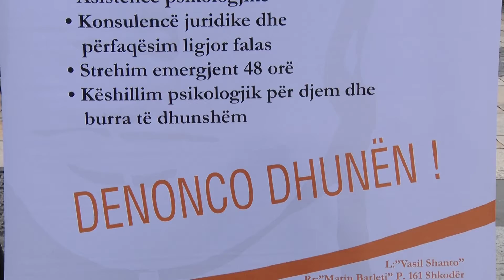16 DITET E AKTIVIZIMIT, 425 GRA KERKUAN NDIHME NGA ''GTG''